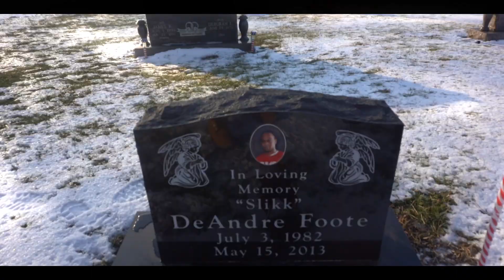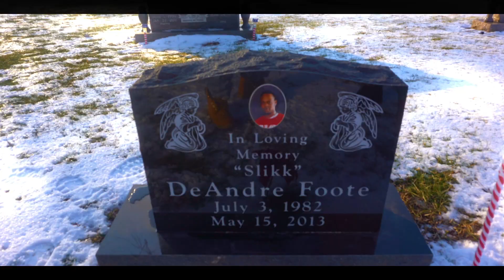Yank Da Grate | "Better Day's" | Directed By Wutaft